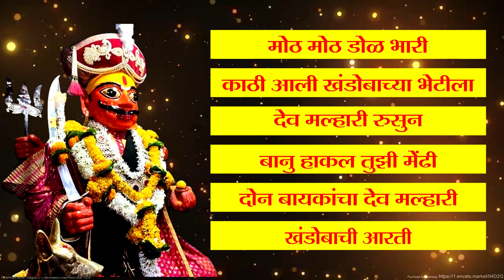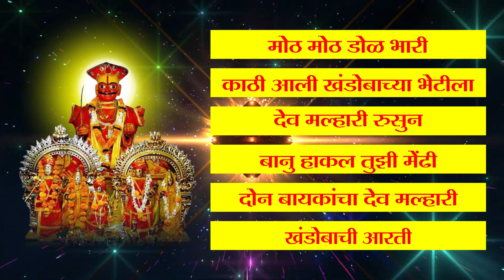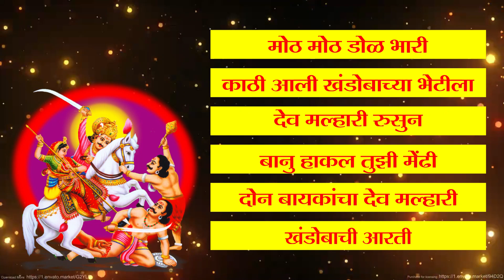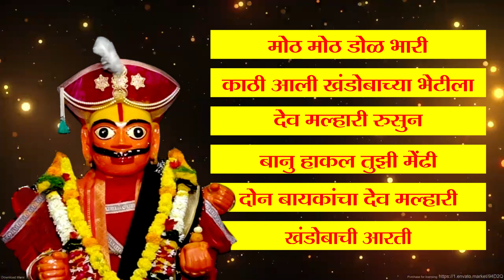६ सुपरहीट खंडोबाची गाणी (दोन बायकांचा देव मल्हारी) | 6 Nonstop Khandoba Songs | Khandoba Bhaktigeet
Presenting 6 Nonstop Superhit Khandoba Songs  - ६ सुपरहीट खंडोबाची गाणी (दोन बायकांचा देव मल्हारी) - Khandoba Superhit Songs | Moth Moth Dola Mari Mishwar Taav |  Nakoda Music Company

Singer - Vijay Satrape, Arvind Mohite, Vitthal Kamble, Neha Rajpal, Manoj Bhadkwad
Lyrics - Uttam Kumar, Sanjay Londe, Sagar Pawar
Music Label - Nakoda Music Company

Songs Listing :
00:00 - Moth Moth Dola Mari Mishwar Taav | मोठं मोठं डोळा घाली मिश्यावर ताव
06:24 - Kathi Aali Khanderayacha Bhetila | काठी आली खंडेरायाचा भेटीला
11:47 - Dev Malhari Rusun | देव मल्हारी रुसून
16:53 - Banu Hakal Tuji Mendi | बानू हाकल तुझी मेंढी
22:43 - Don Baikancha Dev Malhari | दोन बायकांचा देव मल्हारी
26:42 - Khandobachi Aarti | खंडोबाची आरती